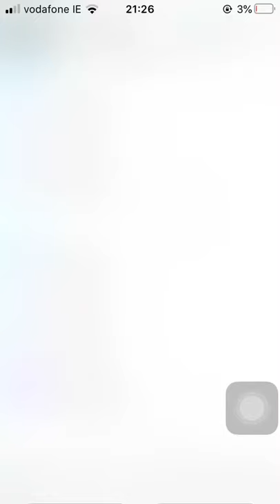SAD Nicholas abusing rabbit 😱😨